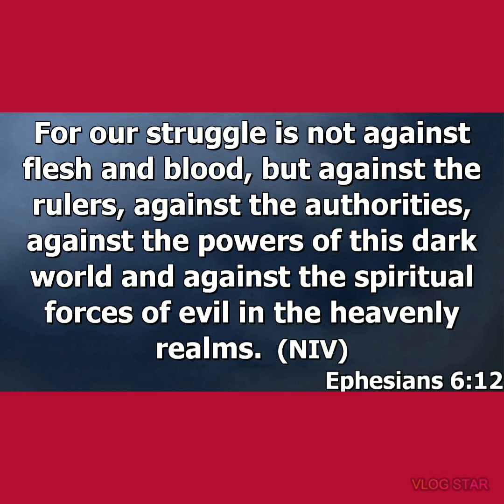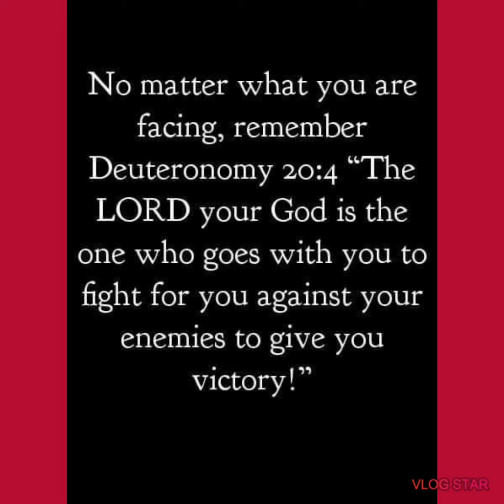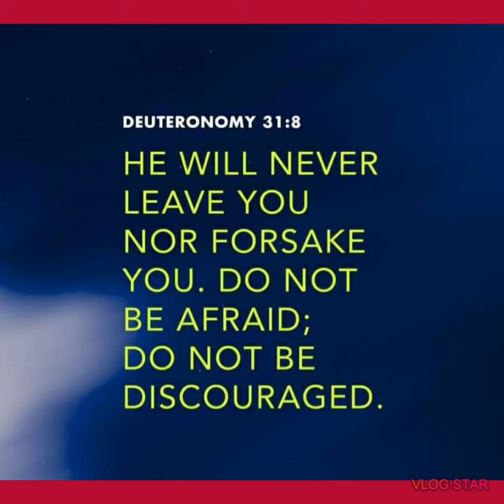Romans 14:12 So then, each of us will give an account of ourselves to God.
Salvation is your relation with God